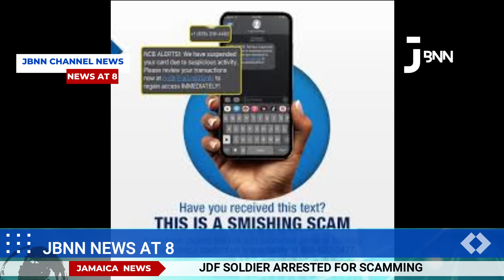Jamaica News Today Wednesday November 27, 2024/JBNN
📢 Welcome to Jamaica Breaking News (JBNN) on YouTube! 🌟

Stay ahead with breaking news updates from Jamaica! 🇯🇲 Your go-to source for the latest happenings, trends, and stories straight from the heart of the Caribbean.

Got a story to share or a tip-off? 📰 Don't hesitate to reach out! Your voice matters, and we're here to amplify it. Let's make a difference together!